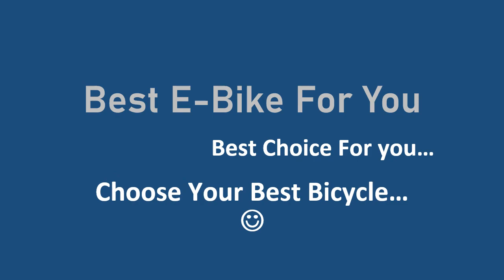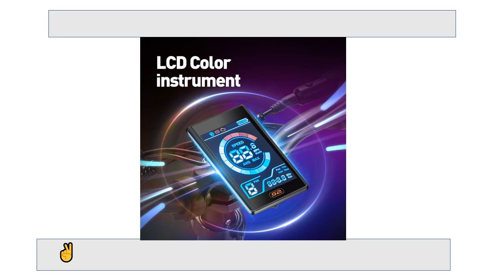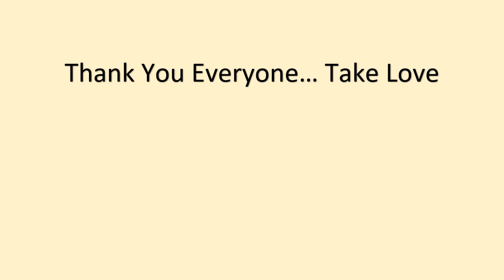JINGHMA R8S Ebike Electric Bike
JINGHMA-R8S Electric Bike Powerful 800W 48V 20ah Adult Bicycle Snow Mountain 20 Inch Folding 4.0 Fat Tyre Ebike For Man Women